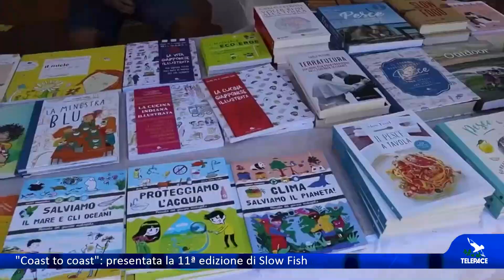"Coast to coast": presentata la 11ª edizione di Slow Fish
GENOVA - Edizione numero 11 per Slow Fish che torna al porto Antico di Genova dall'1 al 4 giugno prossimi con il tema "Coast to Coast". Quattro giorni di eventi e conferenze sul rapporto tra il mare e la terra, la crisi climatica, la siccità ma anche le problematiche dei rifiuti in mare. Al centro il ruolo delle città costiere, quali luoghi di scambio fra popolazioni, culture e merci.